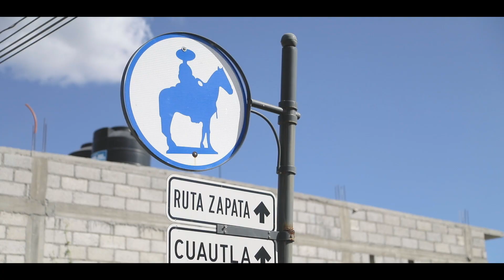Programa de Mejoramiento Urbano